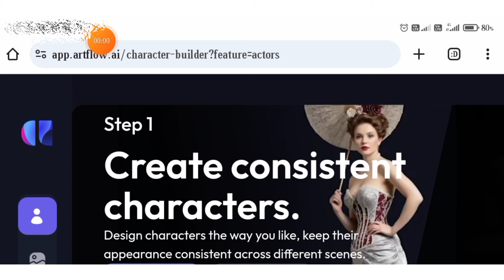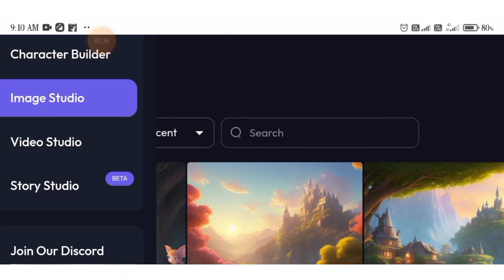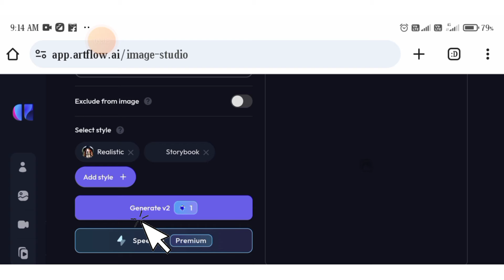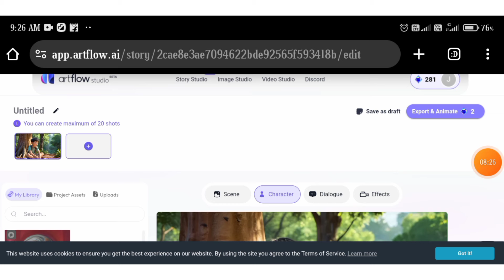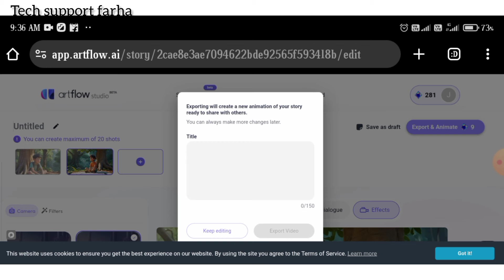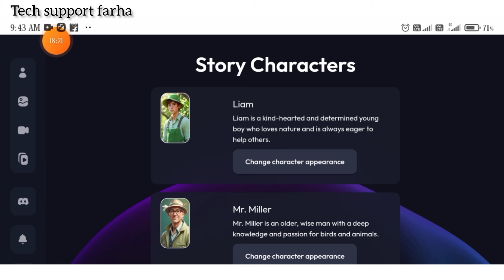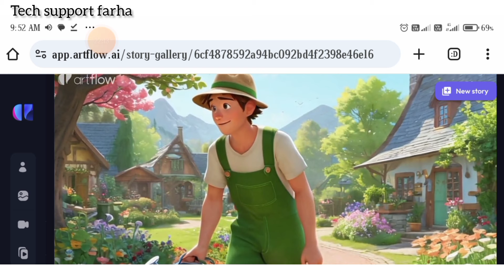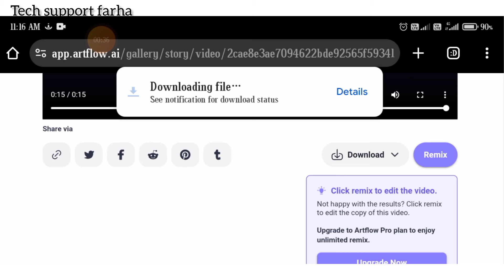एक दिन में 20 animation story video banao free | only one AI toll to create Animation story| Artflow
How to Make animation video 20 YouTube Videos in 1 DAY with AI | ai animation | ai

artflow ai tutorial || artflow ai का कैसे use करें || how to use artflow ai || artflow || Artflow ai

इस वीडियो में मैं आपको बताऊंगी आप सिर्फ एक एआई टूल का यूज करके किस तरीके से 20  एनीमेशन story वीडियो क्रिएट करेंगे सबसे पहले आप यह वीडियो देखें जो कि सिर्फ मैंने  5 मिनट में create की है  और वीडियो को लास्ट तक जरूर देखें इस वीडियो में  आपको सभी ए टू जेड जानकारी देने वाली हूं

YouTube Shorts
Canva Tutorial
ChatGPT
Video Automation
Short Form Content
Instagram Reels
TikTok Tutorial
Facebook Reels
AI Content Creation
Bulk Video Creation
Make Money On YouTube
AI For YouTube
Canva Designs
ChatGPT Guide
Viral Video Secrets
No Face Content
Passive Income
Social Media Hacks
Content Creation Tips
Automate Video Production
Viral Video Method
Fast Content Creation
AI Influence
Rapid Video Generation
Ai video generation, ai videos
artflow ai tutorial
artflow
artflow mod apk
artflow ai free
artflow app
artflow studio
artflow alternative
artflow for pc
ai carecter generator
artflow ai tutorial in hindi
artflow ai tutorial in hindi 2024
ai video generator
wondersher vibro
ai
art
art flo
tech support farha
farha
artflow ai tutorial for beginners

artflow
artflow ai
artflow mod apk
artflow ai free
artflow app
artflow studio
artflow apk download
artflow download
artflow ai alternative
artflow alternative
artflow for pc
Is Artflow Al free
ArtFlow ai MOD APK
Artflow Al download
Artflow Al pricing
Al art generator
Al character generator free

artflow ai website link

artflow
artflow ai
artflow tutorial
artflow
artflow ai tutorial
artflow editing
artflow pandu
art flower
artflow ai video
artflow app
artflow ai kaise use kare
artflow ai
artflow ai
artflow ai tutorial
artflow ai video
artflow ai story studio
artflow ai free me kaise use kare
artflow ai review
artflow ai in mobile
artflow ai se video kaise banaye
artflow ai prompts
artflow ai
artflow ai tutorial
artflow ai video
artflow ai free
artflow ai prompts
artflow ai video kaise banaye
virbo ai video generator
virbo ai video generator mod apk
kreado ai
i.
heygen ai
İ.
heygen
how to use heygen ai for free
wondershare virbo
virbo ai
virbo ai video generator in hindi
heygen ai tutorial
heygen ai tutorial in hindi
heygen ai ai video kaise banaye
virbo ai app kaise use kare
heygen ai free
kreado ai se video kaise banaye
wondershare virbo ai
kreado ai tutorial
heygen ai free credits
vrbo app kaise use kare
cohesive ai free me kaise use kare
ai news channel kaise banaye
heygen ai unlimited credits
heygen free
virbo mod apk
heygen alternatives free
wondershare virbo crack
wonder share virbo mod apk
ai video generator free
artflow tutorial
artflow ai tutorial
tutorial artflow ai
tutorial, ai tutorial
artflow
art flow
artflow ai
artflowai
leonardo ai tutorial
 prompt tutorial
cartoon video kaise banaye ai se
3d video kaise banaye
ai cartoon video kaise banaye
3d cartoon video kaise banaye